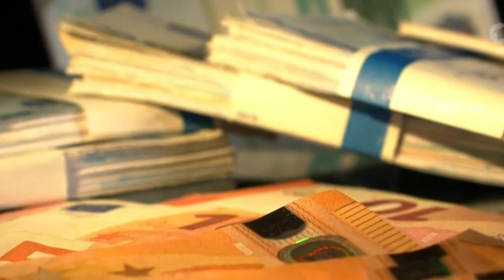'Nuk kam llogari jashtë Shqipërisë', Kryemadhi mohon akuzat: Dezinformimi kundër meje nga...